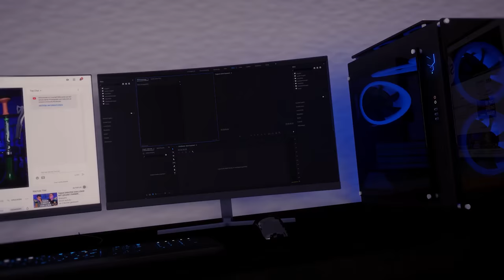90€ KOPF vs. 58 CENT KOPF! Der ultimative Vergleich!